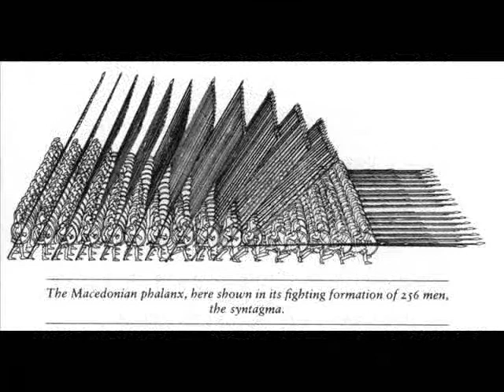Gorgoneion-March To Glory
GORGONEION : A collaboration between Avenguard and Darknom.
Kostantinos Bratsos : Guitars,Bass,Drums and instruments.
Dimitris Psarros : Lyrics,Vocals and Lead/solo Guitar parts.
Music Composer & Instrumentetion :Kostas Bratsos & Dimitris Psarros